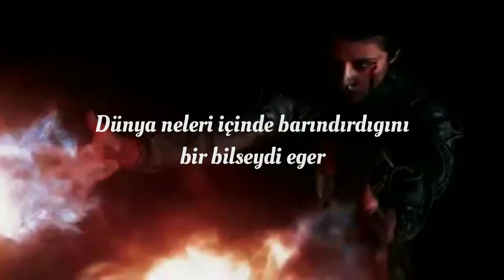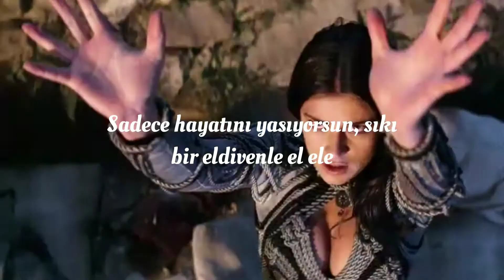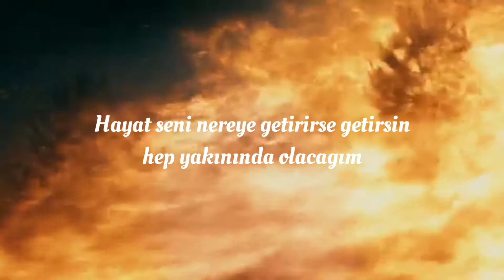The Witcher || Follow you (Türkçe Çeviri)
I'm always on your team, I got your back alright
I want to put you into the spotlight

Call you up, you've been cryin', cryin' all night

Ba, da, da, da, da
Da, da, da, da, da
Wherever life takes you, you know I'll follow you

You're not the type to give herself enough love
But instead I'll be right here comin' through
(Right here, comin' through)